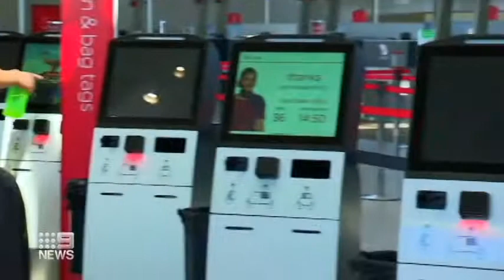HOW EASY IT COULD HAVE SPREAD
HOW EASY IT COULD HAVE SPREAD CONV.
Coronavirus: NSW Police admits to international quarantine bungle | 9 News Australia